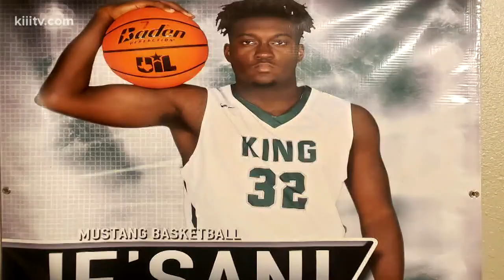King High School drowning victim's body found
The Kleberg County Sheriff's Office said The body of 18-year-old Je'Sani Smith  was pulled from the water three miles south of Bob Hall Pier